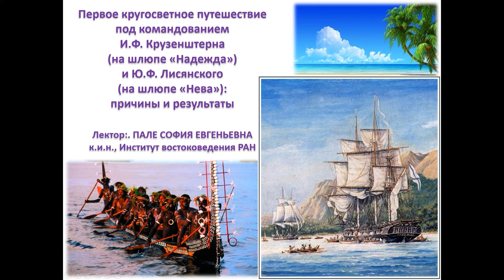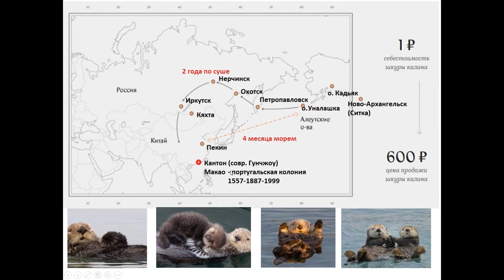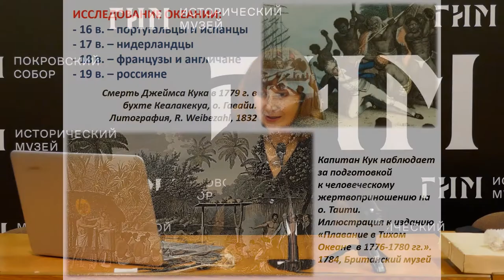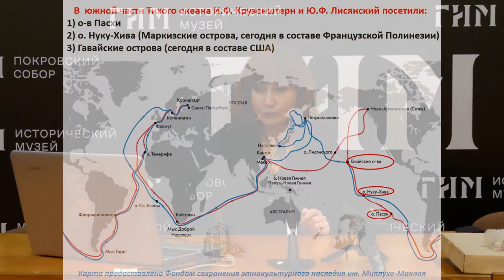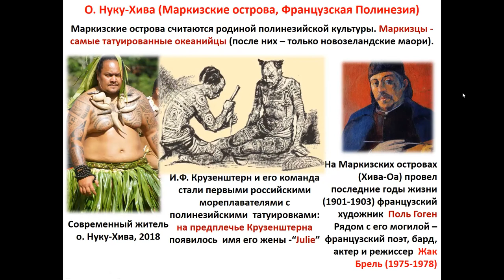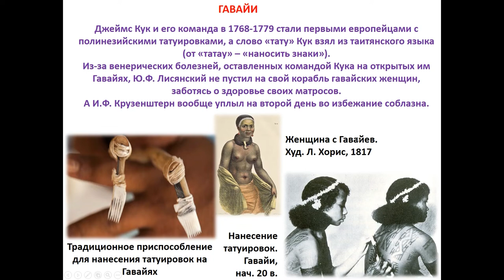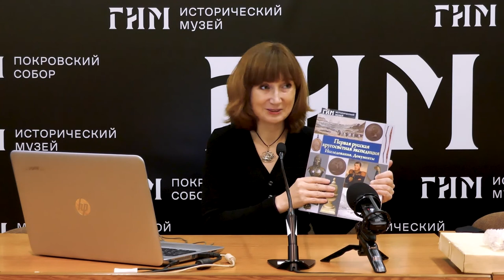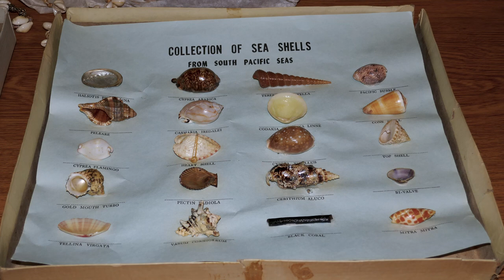Лекция №1. Государственный исторический музей. Крузенштерн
Международный выставочный проект в Государственном историческом музее посвящен Ивану Фёдоровичу Крузенштерну — мореплавателю, учёному, одному из учредителей Русского географического общества, человеку, совершившему первое русское кругосветное плавание.

Лекция №1. Первое кругосветное путешествие под командованием И.Ф. Крузенштерна (на шлюпе "Надежда") и Ю.Ф. Лисянского (на шлюпе "Нева"): причины и результаты

Дата проведения: 13 ноября 2021 года

Лектор: София Евгеньевна Пале, к.и.н., научный сотрудник Центра изучения ЮВА, Австралии и Океании ИВРАН, ученый секретарь Ассоциации исследователей ЮТР, член экспертного совета Фонда им. Миклухо-Маклая